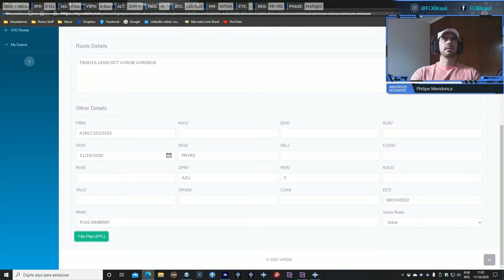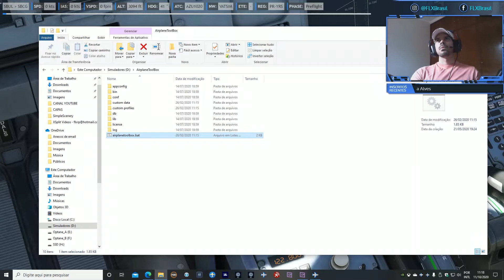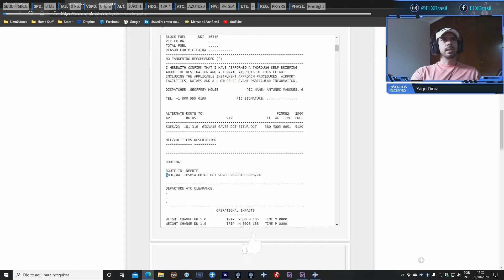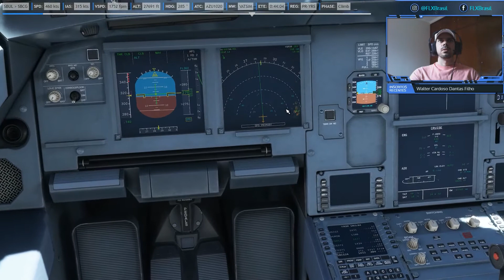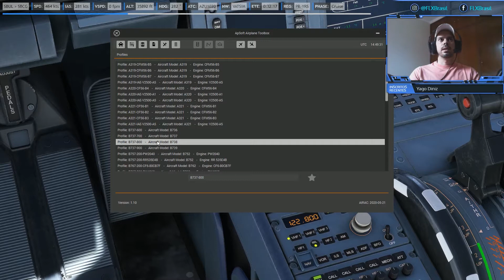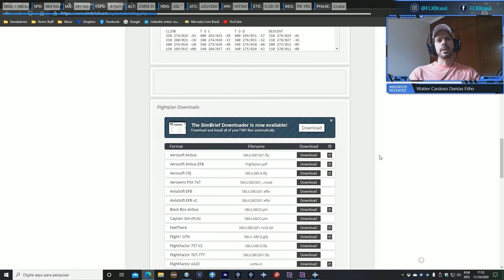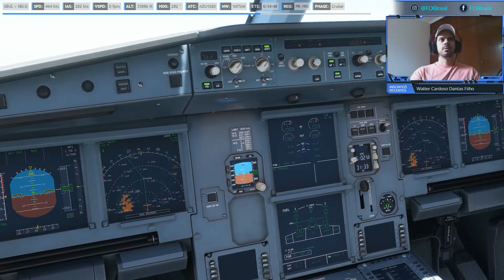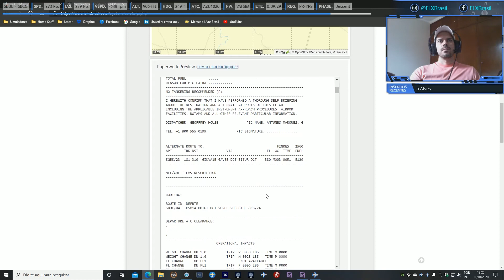Voo Completo: Uberlândia (SBUL) - Campo Grande (SBCG) - EP50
A campanha Outubro Rosa chama a atenção das mulheres para a importância do diagnostico preventivo do cancer de mama, o segundo tipo que mais acomete as brasileiras, totalizando quase 25% de todos os casos.

Nosso canal endossa a iniciativa e usa essa belíssima textura criada pelo IFR, do em um voo curto entre Uberlandia e Campo Grande. O pouso não ficou bonito, mas o voo ficou, então tá valendo!

00:00 Introdução
01:20 Pre-flight
19:43 Taxi
23:14 Take-off
24:31 Climb
36:58 Cruise
01:06:40 Descent
01:26:00 Landing

PC Specs:
i7-7700K (4.7GHz)
Water Cooler Collermaster
32 GB RAM DDR4 3000Mhz
SSD Windows e NVMe para Simuladores
Windows 10

Dispositivos:
Thrustmaster Hotas X
Saitek Flight Yoke
Saitek Rudder Pedals
Headset Logitech G633 Artemis
40" FullHd Samsung TV e 47" FullHD LG TV (para addons)